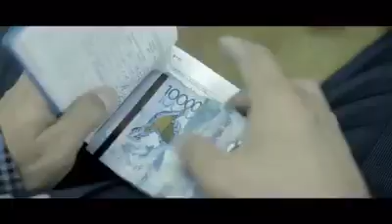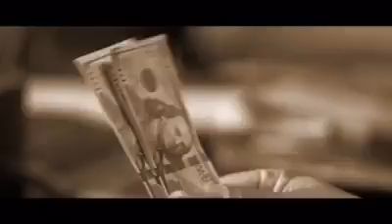Amazing video ever